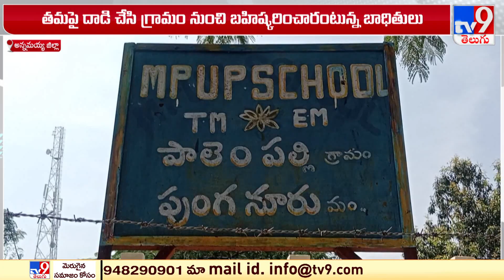Annamayya : పాలెంపల్లిలో రెండు గ్రామాల మధ్య ఘర్షణ..గ్రామ బహిష్కరణ !! - TV9